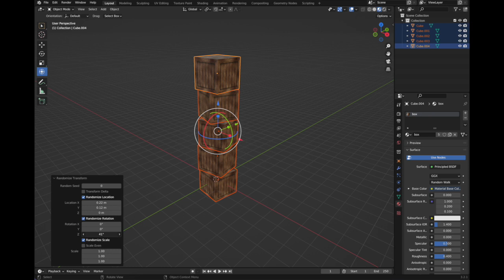Blender tip: how to quickly randomize a 3D object transformations - for Beginners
Learn how to quickly randomize a 3D model's transformations in Blender

⇣⇣⇣⇣ FIND OUT MORE STUFF ⇣⇣⇣⇣